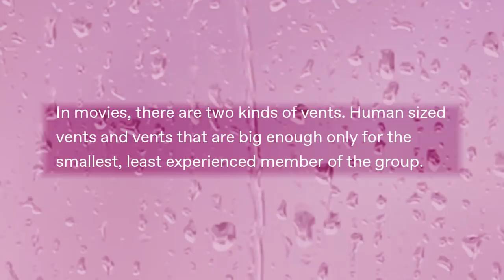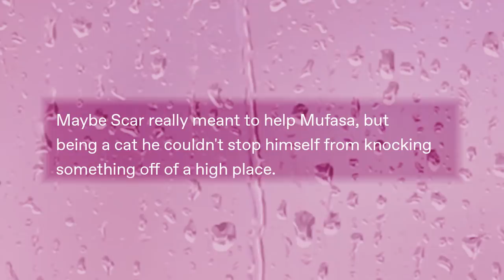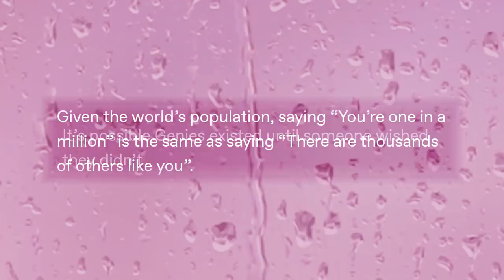Sh•̀ wer (ｴ) Th•́ ughts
Got Stuff You'd like to Send? Send it to:
P.M. Seymour